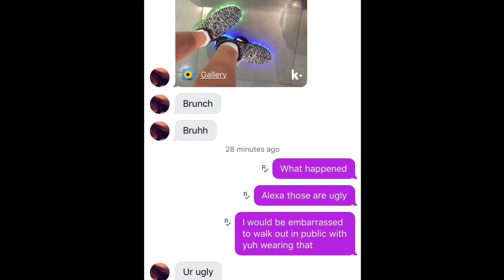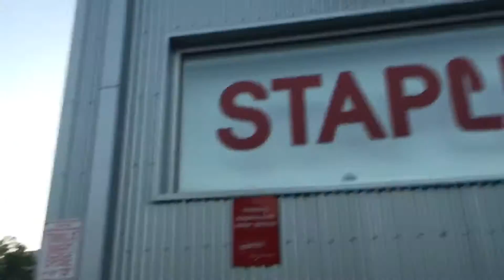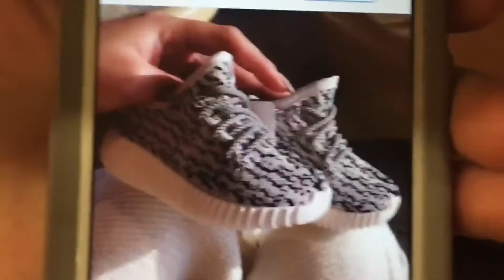School Supplies Shopping